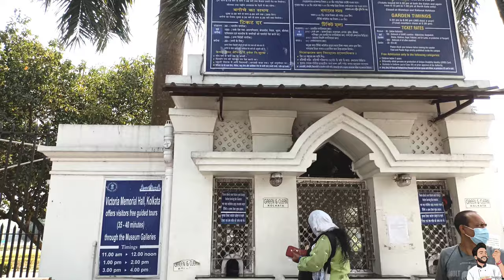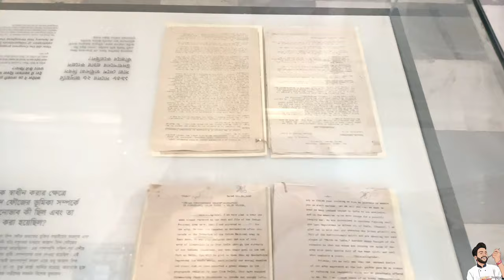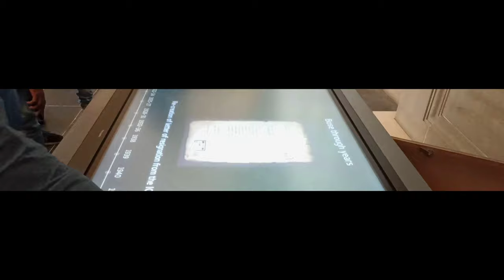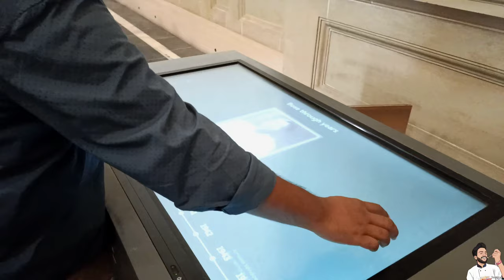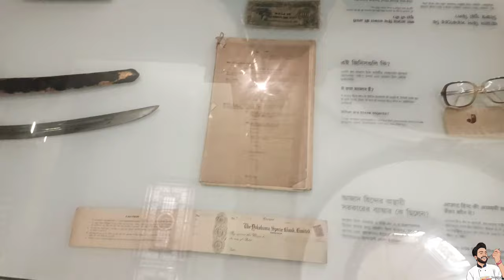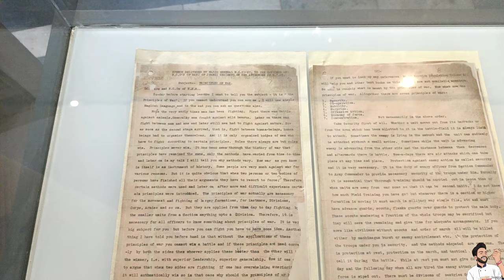Victoria Memorial Kolkata Vlog in 4K |Tour Guide 2022 | History Of Victoria Memorial and Inside View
Hey Everyone kiase sare i hopr sab thik nhi ek dam mast hogye so mein yani apka bhai ek aur new travel vlog le kar aa gya hai so sawagat nhi krogye humare so iss vlog ko dek kar agar zara v maaza aaya to pata hai na kya krna hai chalo mein hi bata deta hu vlog ko sabse phele like krna comment kr ke batna ki laga kaisa phir most imp kam share krna hai bhai bethe bhethe tour kra diya bhai ne so aise pyar bane rakna chalo to phir milte hai.

 Mr. Srivastav Social Media Handles:-

Others Food Vlog:-
8. Bihar Ka Sabse Famous Mandir || Aaryan Devi Yatra Complete Details|| Ara Bihar | Aaryan Devi Vlog
9. Bihar Ka Top 10 Durga Pandal Deka kya || ISRO Chandrayaan 2 Pandal || Ara Durga Pandal
10. How To Order Delicious Restaurant Style Food In Train at your Seat after Covid-19 || Rail restro
11. Diwali Me Bihar Ka Ye Mitai Nhi Khaya To Kya khaya | Pradeep Sweets Ara| Bihari Sweets
13. Pawan Singh Ka Favourite Restaurant ye hai || Chaat Lounge Ara || Ara me Pheli Baar Raj Kachori
15. Ara ka Chhath Puja || Chhath Puja Kisne Start Kiya Tha || History Of Chhath Puja | Chhath Puja 2021
16. 100 Kg Mutton Yaha Roj Banta Hai || Old Champaran Meat House || Best Meat In Ara || Mutton Recipe
18. Ara Ka1st Wooden Fried🔥Pizza🍕Yaha Milta hai |Ara me Best Pizza🍕Khana Hai to Yaha jao | La Trio🍕Pizza
19. Ara Me Pheli😍Baar🍕Pizza Challenge😲Hua Yaha🤔kon win hua | Sabse tasty pizza khana to yha aao | Bihari